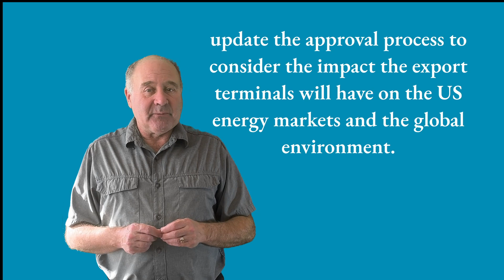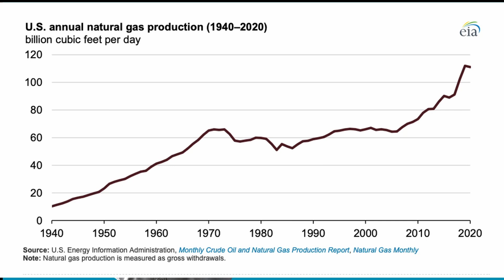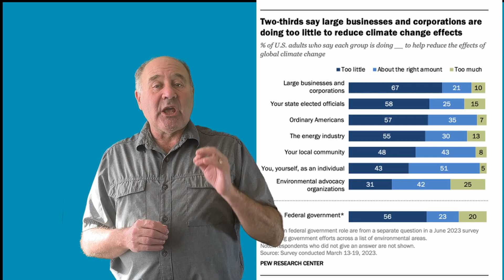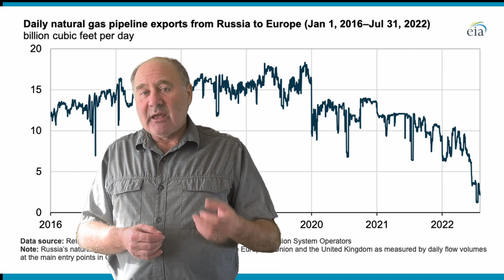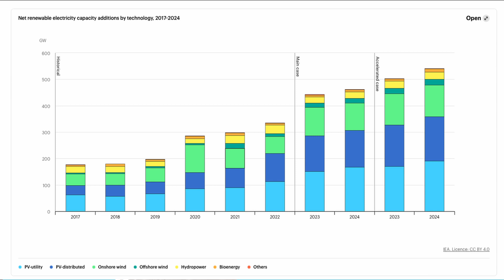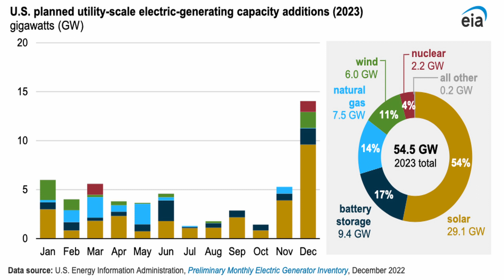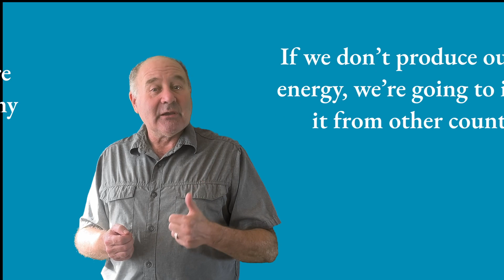Biden's pause on new LNG export terminals and seven lies Republicans are telling about it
In this Decarbonize! video I review an interview on Fox Business with Steve Scalise, the House Majority leader, talking about Biden's pause for permitting new LNG export terminals. In 2 minutes Scalise lies at least 7 times.

1) Only TicToc influencers care about the climate
2) This pause will increase energy prices in the US
3) This action will impact American’s access to natural gas
4) This will embolden our enemies
5) Our natural gas is the cleanest in the world
6) If we don’t produce our own energy, we’re going to import it from other countries
7) Biden doesn’t care about the economy